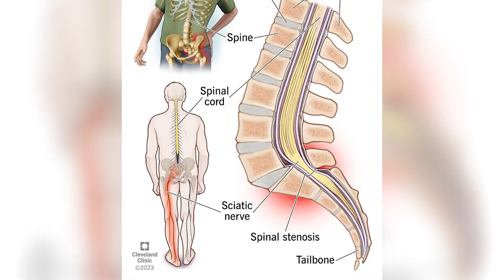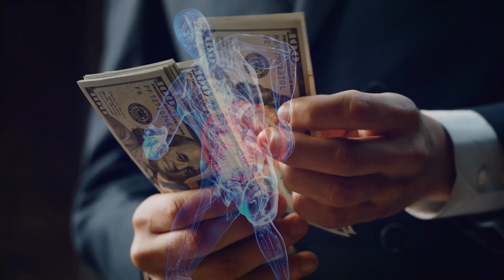Why Your Back Hurts: Discover the Surprising Causes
How Lower Back Pain Actually Works | Science Explained

If you want to join my program to get Pain Free,

In this video, we dive deep into the science behind lower back pain and what actually causes it. From muscles and ligaments to nerves and spinal discs, we’ll explain how each part of your lower back plays a role in pain. Learn about common issues like muscle strain, herniated discs, sciatica, and posture problems. We’ll also explore why lower back pain is so common and how factors like lifestyle, age, and physical activity contribute to it. Whether you’re looking to prevent pain or understand it better, this video breaks down the biology of back pain in a simple, science-backed way.